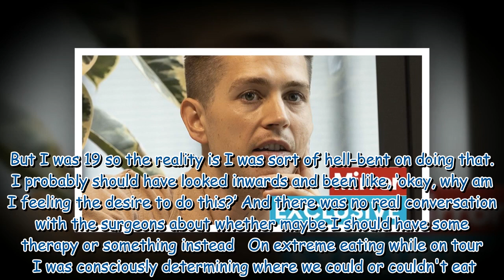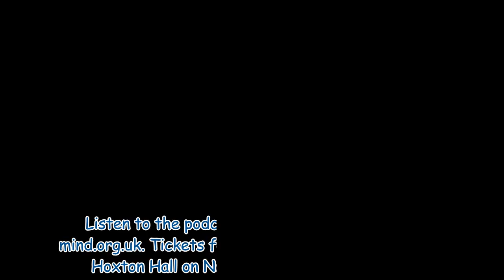The Vamps star says passing out after weed binge was mental health wake up call